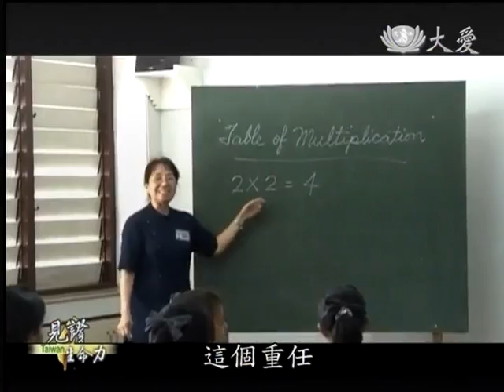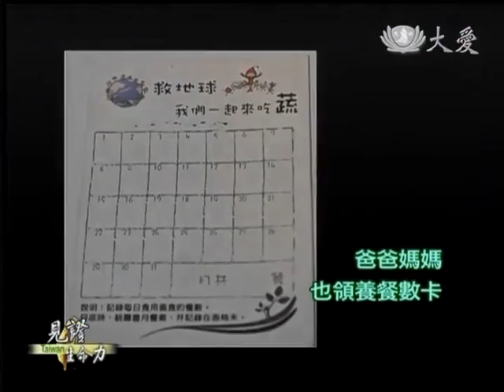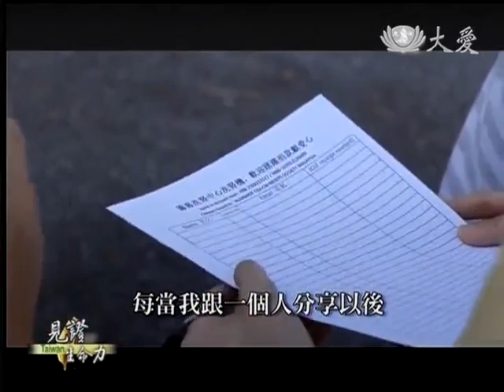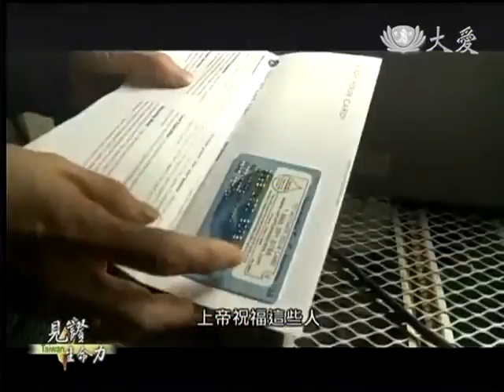20130623《見證台灣生命力》多國董事會